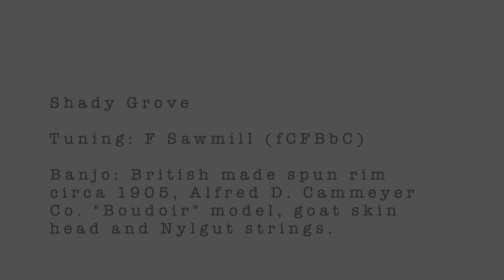Shady Grove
Loosely based on Wade Ward version. Tuned to Sawmill in F. Played on my circa 1905, British made spun rim banjo with skin head and Nylgut strings. The banjo was made by Allfred D. Cammeyer Co. and is the "Boudoir" model.